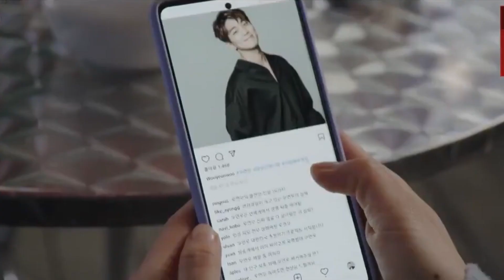The Heavenly Idol Episode 10 Recap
The Heavenly Idol is an ongoing South Korean television series starring Kim Min-kyu, Go Bo-gyeol, and Lee Jang-woo. Based on the web novel of the same name by Shin Hwa-jin, it premiered on tvN on February 15, 2023, and airs every Wednesday and Thursday at 22:30. - Wikipedia

The Heavenly Idol Episode 10 Recap | The Heavenly Idol | Korean Drama 2023